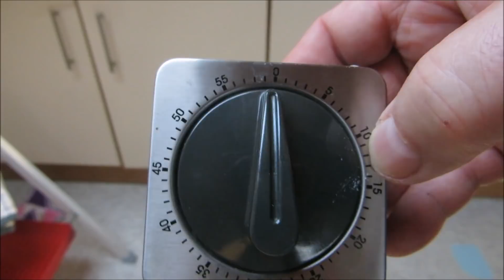Fleischkäse selbstgemacht im Mixer.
Rezept: Fleischkäse aus Hähnchenfilets ganz ohne Fett für Fitnesssportler und die es werden wollen ;) Es ist kein Fleischwolf notwendig! Außerdem habe ich hier kein Kutterhilfsmitel verwendet.Dafür Senfmehl und Maizena das ersetzt das Kutterhilfsmittel und trägt noch zu einem herzhaften Geschmack bei! Zutaten: 150 ml. Eiswasser od. Crush-Eis. 500g Hähchenfilets, 250g Rindergulasch + 250g Rindergulasch ist noch für die Einlage.
Die Gewürze sind bezogen auf 1kg Fleisch: Pökelsalz 20g oder 20 g Meersalz, 1 Esslöffel Maisstärke, 50g rohe Zwiebel , 2,5g Pfeffer weiß ,3 kleine Knoblauchzehen oder 1,5g Knoblauchgranulat, 1,5g brauner Zucker, 0,5g Macis od. Muskat, 0,5g Paprika süß oder scharf,1 Teelöffel Bärlauch, 1 Teelöffel Petersilie gefrohren od. getrocknet.0,3g Ingwer, 1g Kardamon, 4g Senfmehl im Russen laden erhältlich! Das Hähnchenfile, Rindfleisch, Knoblauch, Zwiebeln wird in ganz feine Würfel geschnitten. Achtung die Zwiebeln, 250g Rindfleisch kommen erst ganz zum Schluss hinzu! Fleisch immer sehr kühl halten! Nun wird die Masse, Hähchenfile 500g und Rindfleisch 250g mit der Küchenmaschine mit
Zugabe des Eiswassers 150 ml. zu einer feinen, klebrigen Masse
verarbeitet. Die Temperatur darf dabei 14 Grad nicht überschreiten. Die Maschine solange laufen lassen bis das Brät etwa 10 – 12 Grad hat. Dann
geben wir noch unsere restlichen 250g Rindfleisch und Zwiebeln dazu, noch mal kurz untermengen! Den Backofen kann man schon mal auf 250 Grad vorheizen! die Masse luftfrei in eine gut gefettete Form geben und mit nassem Spachtel glatt streichen, Rauten hineindrücken, nicht mit dem Messer Schneiden!
Jetzt die Backform in den Backofen stellen bei 180 Grad 15 min. Backen nach 15 Minuten die Temperatur auf 150 Grad senken. Ich stelle noch eine Tasse mit Wasser in den Backofen dann bleib es schön saftig! Wenn eine Kerntemperatur von 70 – 75 Grad erreicht ist sollte der Fleischkäse fertig sein. Das dauerterte bei mir, bei einem Gewicht von 1 kg Fleischbrät genau 1 Std. Fleischkäse in Form abkühlen lassen, angesammelte Flüssigkeit ablaufen
lassen und dann stürzen. Wenn noch etwas übrig bleibt ;) machen wir einen Fleischsalat davon, ist Hammermäßig!
Viel Spaß beim nachbauen! Sorry Leute im Video wurde 6g Senfmehl gesagt macht 4 g rein das reicht voll aus!
Hähnchenfleisch.Supergasolina.blogspot.com
Musik YouTube Audio Library free. freie Weltkarten free licensed Pices Animation by Mario Mueller Die Haftung auf Schaden­ersatz wegen Verletzungen von Gesundheit, Körper oder Leben und grob fahr­lässiger und/oder vorsätzlicher Verletzungen meiner Pflichten als YouTuber bleibt uneinge­schränkt.